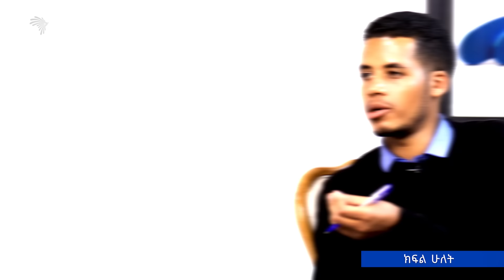የቄሮ እንቅሥቃሴ መሥራች የተባለው ግርማ ጥሩነህ ማን ነው? የት ተደበቀ? - ወንድሙ ኢብሳ - ክፍል ሁለት | አርትስ ወቅታዊ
በዚህ ዝግጅት እንግዳችን ጠበቃ እና ፖለቲከኛው ወንድሙ ኢብሳ በሁለተኛ ሳምንት ቆይታቸው ከጃዋር መሐመድ ጋር በኦፌኮ አብረው ያልሠሩበትን ምክኒያት፣የቄሮ እንቅሥቃሴ መሥራች ነው የሚሉትን ግርማ ጥሩነህን ማንነት፣በአጠቃላይ የኢትዮጵያ እና በተለይ የኦሮሚያ ፖለቲካ ችግር እና መፍትሔ የሚሏቸውን ጉዳዮች ይዳስሳሉ።